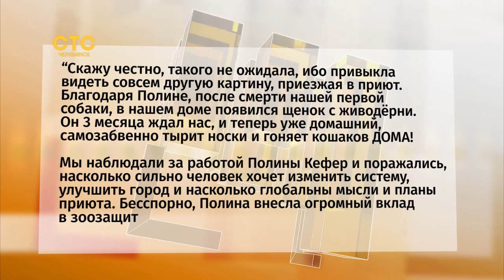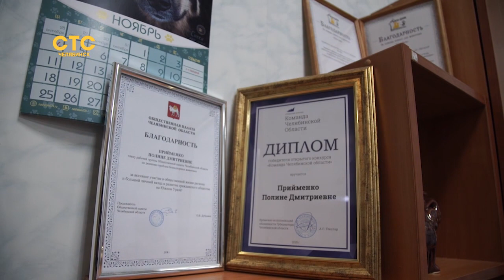Приют для животных "Наш дом" пытаются стереть с лица земли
По словам зоозащитницы Полины Кефер, в интернете активно начали распространяться лживые сведения